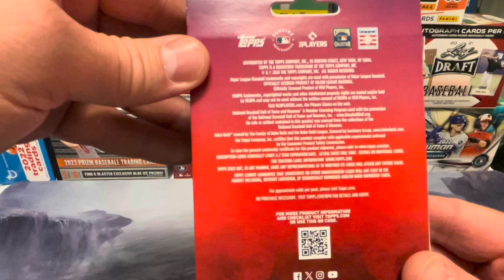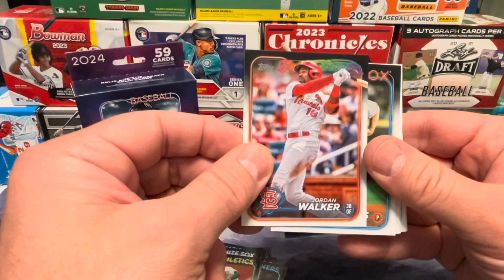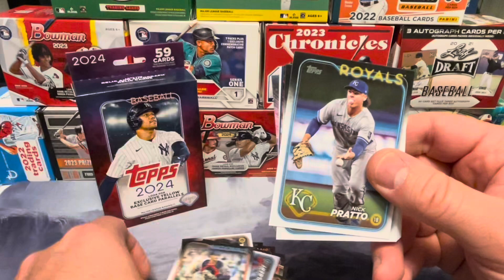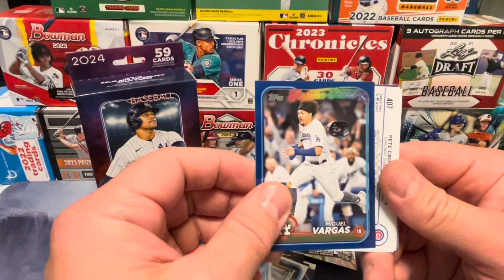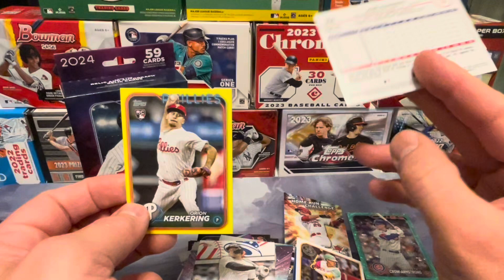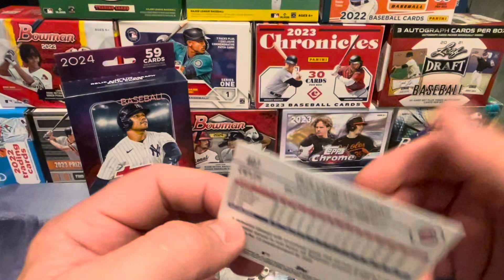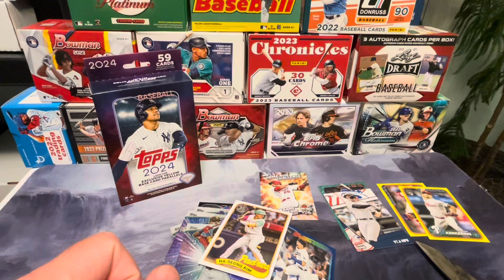Hangers are Bangers! *Topps Series 2 2024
Let’s rip! I found a Hanger box in the wild. Let’s put the “hangers are bangers” theory to the test.